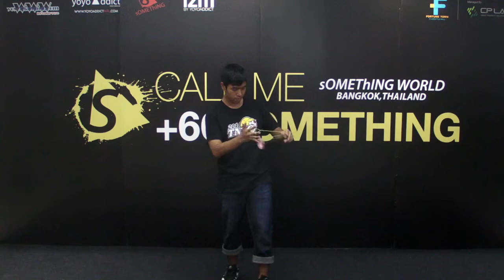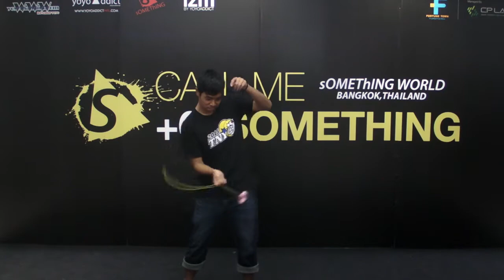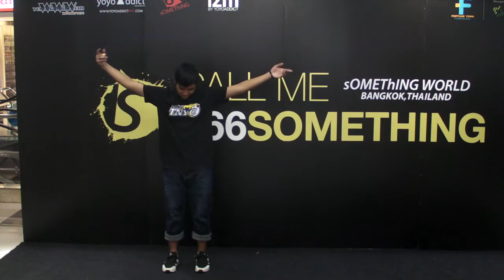SANY0046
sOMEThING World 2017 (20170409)